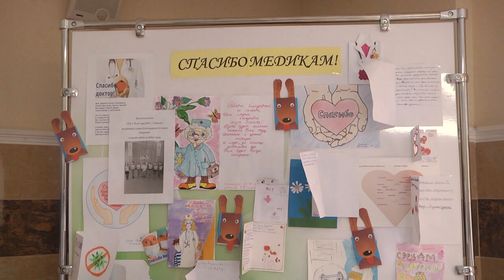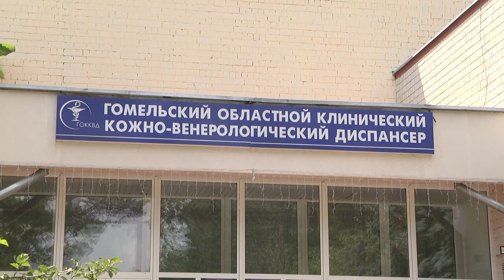Больницы Гомеля возвращаются к нормальной жизни